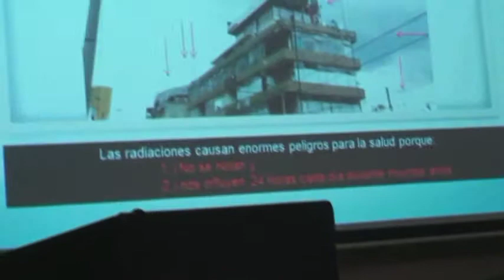25 JUNIO CONFERENCIA SOBRE ONDAS IONIZANTES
EN EL AUDITORIO DE LA CIUDAD SE LLEVO A EFECTO LA CONFERENCIA ,SOBRE ONDAS IONIZANTES I NO IONIZANTES POR PARTE DEL ALEMÁN JHON HELLMAN CON LA PRESENCIA DE AUTORIDADES SECCIONALES ,DONDE SE ANALIZA UNA ORDENANZA PARA RE UBICAR LAS ANTENAS.